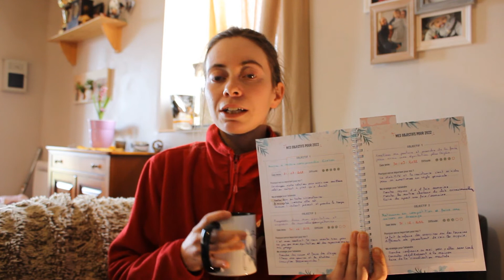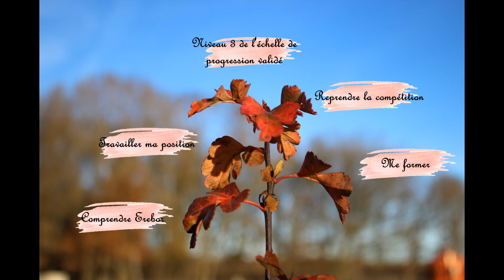Hors-séries by Roheryn_Project #1 : En route pour 2022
Les H-séries by Roheryn_Project arrivent !
On se retrouve une fois par mois, pour parler projets, objectifs et envies.
Un contenu innovant, qui va me permettre de vous tenir informé régulièrement de l’avancement de mon projet professionnel, mais aussi de mes objectifs avec Erebor.
On se pose ensemble quelques minutes, pour voir où l’on va. Cette visualisation est très importante lorsque l’on a sa structure.
Elle nous permet de :
🏹voir le travail accompli ;
🏹se recentrer sur l’essentiel ;
🏹se poser et souffler ;
🏹rester motivée et déterminée.
J’espère que ses H-séries vous plairont et on se retrouve tous les seconds mardis du mois pour notre petit débriefing !
Cette année, j'ai vraiment envie de partager avec d'autres passionnés et c'est pour cela que je m'y mets comme il faut! Sur la chaine, j'ai vraiment envie de vous partager mon quotidien avec mes chevaux, mais aussi mon univers. Professionnel depuis 2016, j'ai d'abord commencé en tant qu'éleveuse puis en 2020, j'ai passé mon CQP EAE pour pouvoir transmettre ma passion. Cavalière depuis mes 4 ans, c'est tout naturellement que je souhaite rendre au cheval, tout ce qu'il m'a donné. Accompagné de mes 13 poneys, je vous partage notre quotidien, nos projets et nos rêves. Vous me verrez bien plus souvent avec Erebor du Roheryn, la première pouliche née à l'élevage et aujourd'hui, ma partenaire équestre.
Pour nous connaître un peu mieux :
🏃🏼‍♀️Marine, 28 ans, passionnés depuis le plus jeune âge par les chevaux.
📖Éleveuse de poney et monitrice d'équitation dans son écurie personnelle.
🐴Voyou de la Serre, Connemara 13 ans, ensemble depuis 2011
🐴Erebor du Roheryn, New Forest, 8 ans, ensemble depuis 2014 🍼
🐴Blossom de Kezeg, Connemara, 11 ans, ensemble depuis 2014
🐴Fifteen du Roheryn, PFS, 7 ans, ensemble depuis 2015 🍼
🐴Getaway du Roheryn, New Forest, 6 ans, née à l'élevage en 2016 et retrouvée depuis 2021🍼
🐴Sirius de Pyrène, Poney, 16 ans, ensemble depuis 2016, à la retraite.
🐴Paloma, OC, 11 ans, ensemble depuis 2017
🐴Showgirl du Sanon, shetland, 16 ans, ensemble depuis 2017
🐴Domino, poney ONC, 9 ans, ensemble depuis 2017
🐴Vivy du Crabier, Connemara, 13 ans, ensemble depuis 2018
🐴Chico, poney ONC, 18 ans, ensemble depuis 2018
🐴Aloha, poney ONC, 12 ans, ensemble depuis 2020